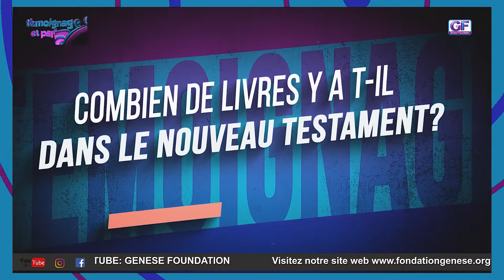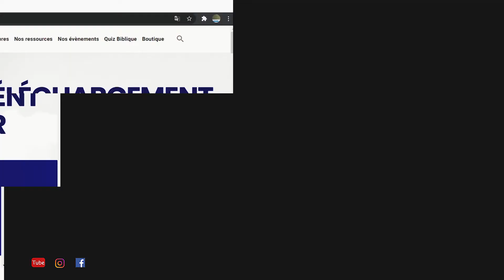Genese Foundation - Témoignage : Grand tour de table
Suivez jusqu'au bout cette intéressante session de questions/réponses et de partage proposés par les frères et soeurs de Genese Foundation.

Le livre Comment Dieu parle est disponible en téléchargement gratuit sur notre site web

GENESE Foundation (ou GF) est une organisation non gouvernementale à but non lucratif. Toutes les ressources de GF vous sont fournies gratuitement, afin de vous assister dans vos besoins spirituels et de vous aider à mieux connaître Jésus. Le fondement de GENESE Foundation est l’AMOUR : L’amour de Dieu pour nous, ses enfants, et l’amour que nous avons les uns pour les autres et pour notre prochain. GENESE Foundation, pour marcher dans la liberté afin d’exceller en Jésus!
Visitez notre site web au pour plus d'information.

Follow this interesting question / answer and sharing session to the end offered by the brothers and sisters of the Genese Foundation.

The book How God speaks is available to download for free

GENESE Foundation (or GF) is a non-profit, non-governmental organization. All of GF's resources are provided to you free of charge to assist you with your spiritual needs and to help you get to know Jesus better. The foundation of GENESE is LOVE: The love of God for us, his children, and the love we have for one another and for our neighbor. GENESE Foundation, to walk in freedom in order to excel in Jesus! for more information.